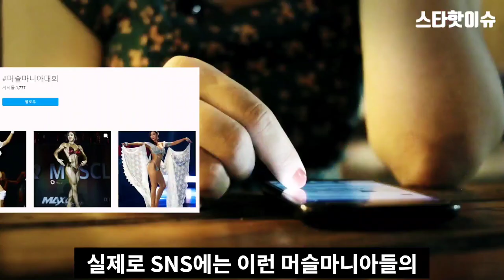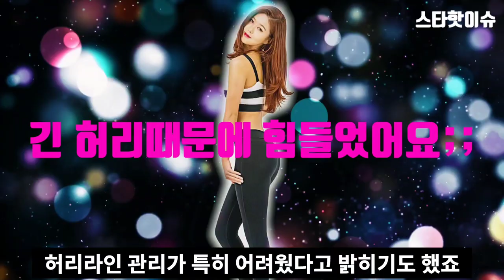TV에서 조용히 사라진 여자 연예인들은 이곳으로 향했습니다 TOP3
TV에서 조용히 사라진 여자 연예인들이 간곳은 과연 어디일까요?